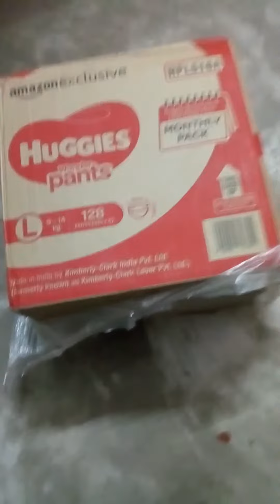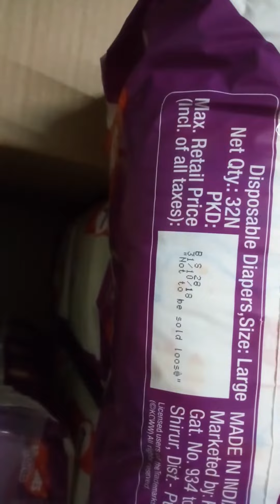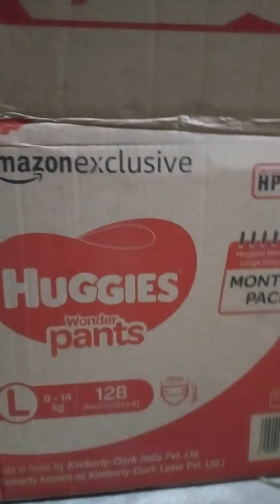Huggies wonder pants Monthly Pack Unboxing and Review.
huggies.Huggies wonder pants Monthly Pack unboxing and Review video.
click the above link to buy this product.
next generation diaper pants with Bubble-Bed technology, 1st time in India! As parents, your ultimate objective is the care and comfort of your baby. Next generation Huggies Wonder Pants with Bubble-Bed ensures that your baby’s delicate skin stays soft and comfortable, while providing up to 12 hours of absorption. With Bubble wala Huggies, your baby’s skin will remain dry and protected, day & night.Your baby spends a good part of their day in a diaper. Therefore, choosing the right diaper for their tender and delicate skin is extremely important. And this is where, we introduce our next generation product, India’s 1st diaper pants with the unique Bubble-Bed technology.
There are 3 areas where a diaper surrounds the baby’s skin – the baby’s bottom, the baby’s waist, and the baby’s thigh. The skin of the baby in all these areas is extremely delicate and sensitive.